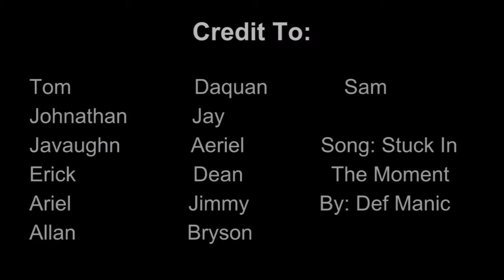Sports Combined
Soccer lacrosse gravitopia